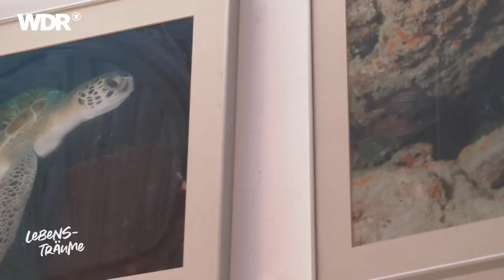Leben im eigenen Unterwasser-Zoo | Lebensträume – Wohnen in NRW (1/3) | WDR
Mit seinem eigenen Haus in Langenfeld konnte sich Patrick Schramm seinen ganz persönlichen Aquaristik-Traum erfüllen und besitzt in seinem Wohnzimmer mit ca. 24.000 Liter eines der größten privaten Aquarien Deutschlands. Bereits als 7-Jähriger war Patrick schon total vernarrt in Fische und Unterwasserwelten! All seine Aquarien sind inspiriert von seinen Lieblingsmeeren und deren Meeresbewohnern. Zusätzlich hat er einen Garten mit ca. 500qm Fläche, der so natürlich wie möglich gehalten wird. Dort hat er Teiche und viele blühende Pflanzen, die für eine vielfältige Insekten-Kultur sorgen. Äußerst zeitintensive Hobbys, welche der 53-Jährige neben seiner kleinen Familie unter einen Hut bringen muss. Glücklicherweise hat Patrick seine Lebensgefährtin Lina Brosze (33) und Sohn Valentin Memphis (1) an seiner Seite, die diesen Lebenstraum mit Liebe und viel Verständnis mitleben.
Nadia Geißlers (32) großer Lebenstraum war ein Haus im Jugendstil … Dass es nun ein 70er-Jahre-Haus wurde, hätte sie vor einigen Jahren noch nicht geahnt! Als die gelernte Raumausstatterin mit Ehemann Patrick (35) dann auf ein Haus aus den siebziger Jahren aufmerksam gemacht wurde, war die Begeisterung also erstmal ausbaufähig bei beiden – so auch der Zustand des Hauses. Aber nach dem ersten Blick auf den Grundriss, war beiden klar, dass hier ein Traum wahr werden konnte! Schnell entdeckten sie die Vorteile während der Kernsanierung, die ihr ein Jugendstil-Haus nicht hätte bieten können. So schuf Nadia eine Wohlfühloase aus heimischen Hölzern und dekorativen skandinavischen Elementen.

Mit dem Begriff "Lebenstraum" assoziieren viele Menschen den Traum vom Eigenheim. Dabei steht nicht nur der Wunsch im Fokus, im Alter sorgenfrei zu wohnen, sondern auch der Aspekt des individuellen Wohnens. In und um die eigenen vier Wände lassen sich so ganz besondere Träume verwirklichen. Sei es im Einklang mit der Natur zu leben oder den Hobbys genügend Raum im eigenen Zuhause zu geben. Doch häufig ist der Weg zum Lebenstraum oft mit Hürden verbunden, die es zu meistern gilt – umso beeindruckender, wenn man von Menschen erfährt, die genau das geschafft haben oder auf einem guten Weg sind. Ob emotional, kurios oder beeindruckend, "Lebensträume – außergewöhnliches Wohnen in NRW" zeigt besonderes Wohnen und erzählt echte Geschichten von echten Menschen.

Dieser Beitrag wurde David Huth, Jörg Langkau und Fandango Film und TV Produktions GmbH im Jahr 2022 produziert. Alle Aussagen und Fakten entsprechen dem damaligen Stand und wurden seitdem nicht aktualisiert.